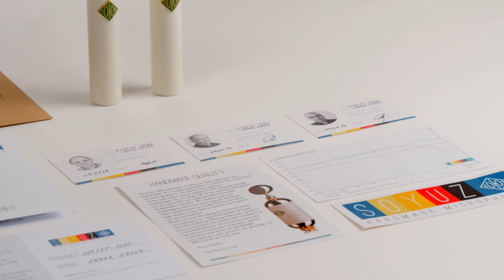Soyuz Microphones 013 FET: Unboxing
The 013 FET is a truly handcrafted microphone built by our master machinists in Tula, Russia, and features original hand machined capsules and custom toroidal transformers.

The Soyuz Microphones 013 FET small-diaphragm condenser captures every source with depth and dimension perfect for detailed recordings full of color and musicality. The 013 FETS are available individually, or as a matched pair with cardioid capsules. A "master set" is also available that includes Omni and hyper-cardioid capsules as well. The 013's are available in the classic Soyuz cream and brass finish or a matte black. Best-in-class transient response and the ability to capture precise detail make the 013 FETS ideal as drum overheads as well as for the recording of acoustic guitar, piano, choral ensembles, strings, orchestras: in short, any application in which clarity is necessary and character desired.

Unboxing Contents:
- Custom handmade wooden case
- 013 FET microphone(s)
- -10 db in-line pad
- Mic clip(s)
- Personal Quality Cards and manual

Hear the 013 FETS on a variety of sources in the Soyuz Microphones Listening Library: